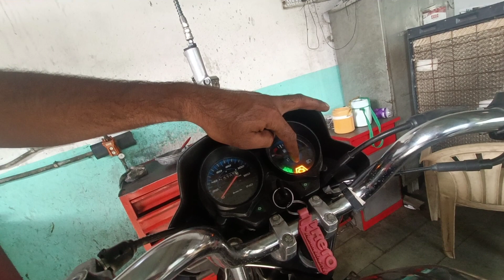Hf deluxe Bs-6 ka fuel pump+ motor kese chek kare//एचएफ डीलक्स Bs-6 की मोटर कैसे चेक करें